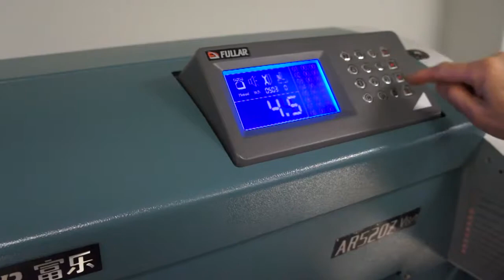Guillotine Paper Cutter Fullar AR520Z 20.5″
Fullar GUILLOTINE PAPER CUTTER AR502Z. Intelligent control. Large LCD display. High speed fully programable. Foot pedal operation. Maximum cutting size 20.5″ x 20.5″